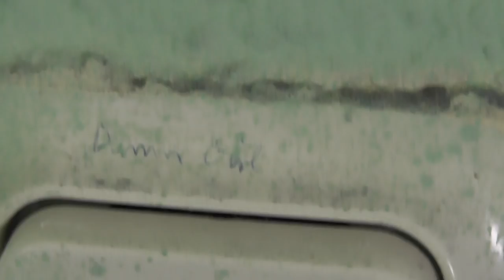ROOMTOUR + NEUER YT KANAL | Der Babbler ganz privat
Cs:Go Skins kaufen und verkaufen:
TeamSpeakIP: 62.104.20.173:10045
Password: ebn

Mein Equipment:
Gaming Monitor
2. Bildschirm